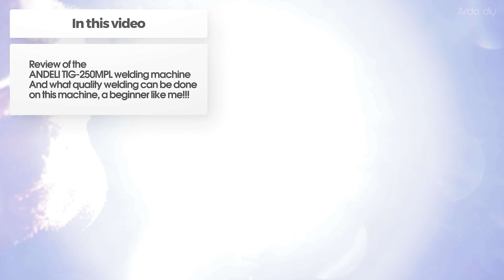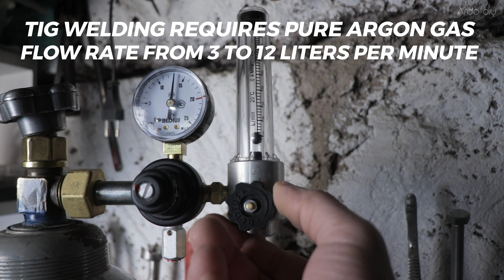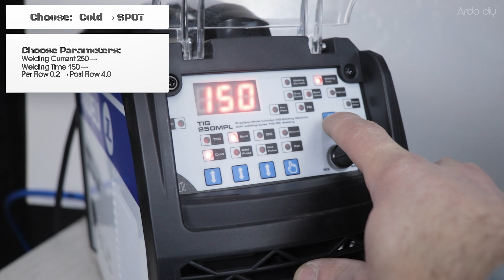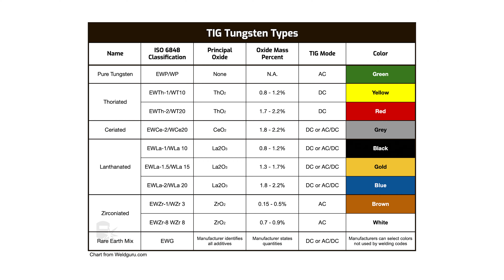Andeli TIG 250MPL COLD Welder - Review Cheap Pro TIG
Amazon Andeli TIG 250MPL COLD Welder

 "Andeli TIG 250MPL Review: Cheap Pro TIG Welder"

Welcome to ArdoDIY review of the Andeli TIG 250MPL – your ticket to professional TIG welding at an affordable price point! In this video, we dive deep into the features, performance, and overall value of this budget-friendly TIG welder.

Join us as we provide an honest assessment of the Andeli TIG 250MPL, exploring its capabilities, ease of use, and suitability for various welding projects. Whether you're a seasoned welder looking for a reliable backup machine or a hobbyist eager to step up your welding game, this review is for you.

Discover why the Andeli TIG 250MPL stands out in the crowded market of TIG welders, offering a compelling combination of quality construction, advanced features, and wallet-friendly pricing. From its smooth arc performance to its versatile applications, we cover everything you need to know to make an informed decision.

Don't compromise on quality or break the bank – unleash your welding potential with the Andeli TIG 250MPL!